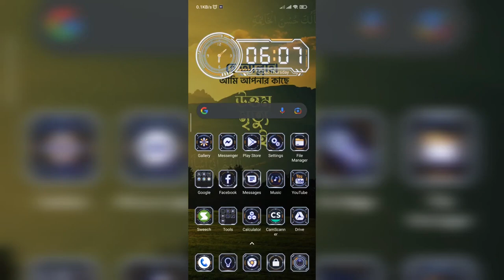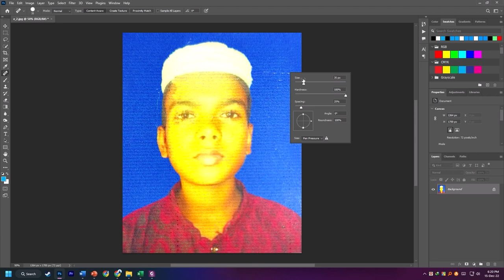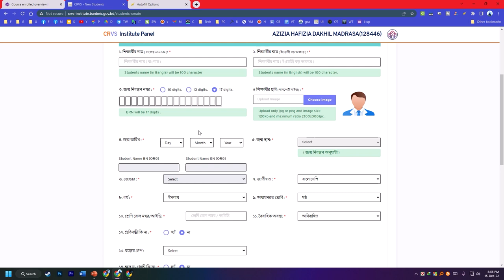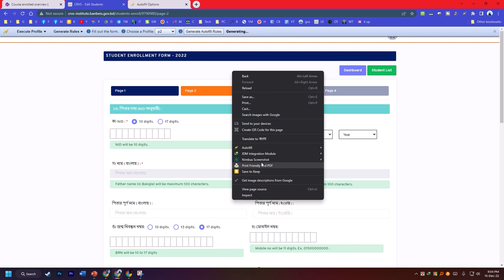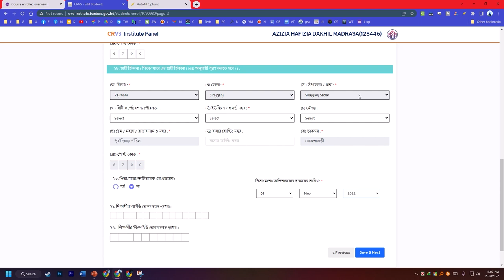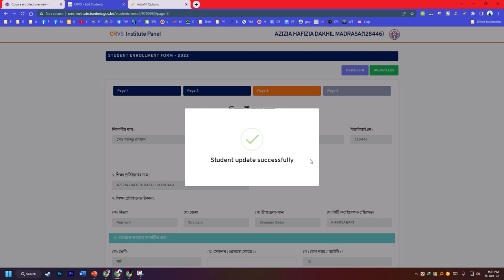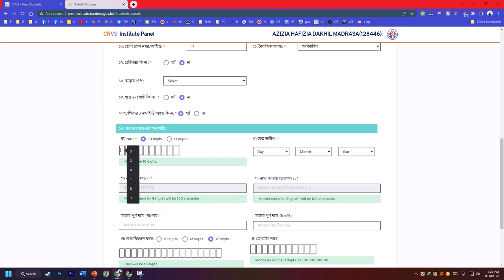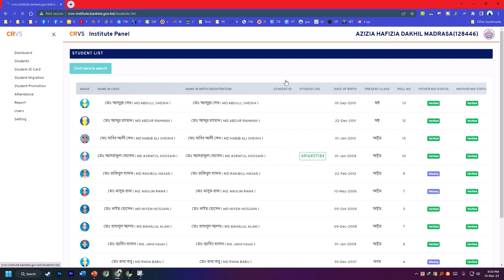Unique ID 2023 ইউনিক আইডি ডাটা এন্ট্রি সুপার ফাস্ট স্পিডে | Autofill | Auto Typing | SuperFast UID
ছবি স্ক্যান ও  ইডিটিং সহ দ্রুত ইউনিক আইডি সাবমিট করা